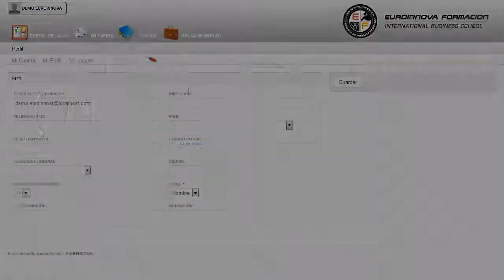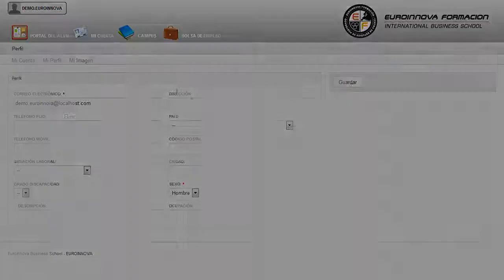Auxiliar de Enfermería en Geriatría + Curso Práctico de Primeros Auxilios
Formación Superior orientada a la formación de profesionales que deseen ejercer profesionalmente como Auxiliares de Enfermería en el ámbito de la Geriatría y la Gerontología, adquiriendo las competencias profesionales para tramitar en Residencias Geriátricas, Centros de Día, Hospitales, etc. Además este curso recoge los procedimientos y técnicas de primeros auxilios que permitirán actuar con eficacia sin dejarse llevar por la ansiedad y el pánico ante posibles accidentes o emergencias sanitarias en el centro escolar.